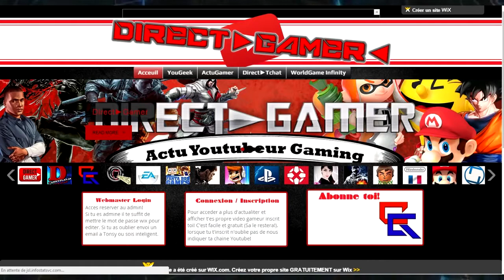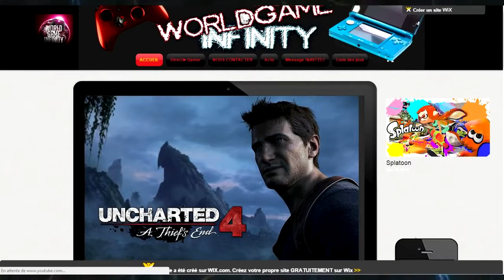WTF ACADEMY #3 CODEGAMERZ !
N'oubliez pas aussi de liker et partager cette vidéo!

Vous pouvez aussi nous suivre sur Twitter pour être au courant de toute notre actualité:

Et n'oubliez pas de vous inscrire sur notre site officiel pour en savoir d'avantage sur les jeux videos:

Merci et a bientôt dans de prochaine vidéo !